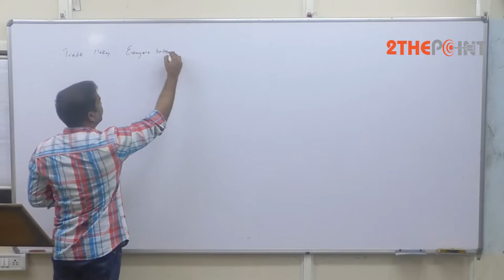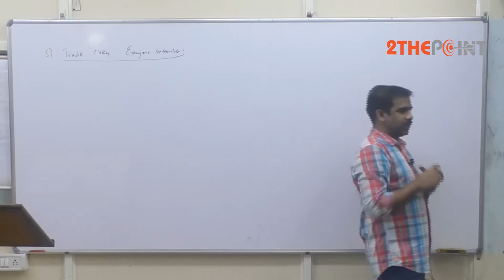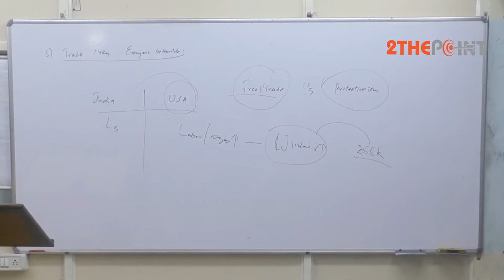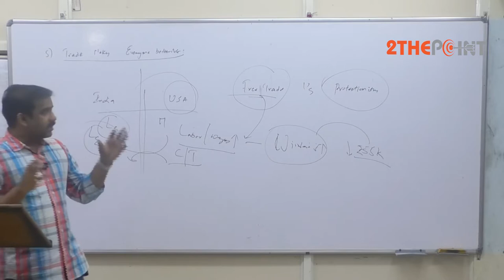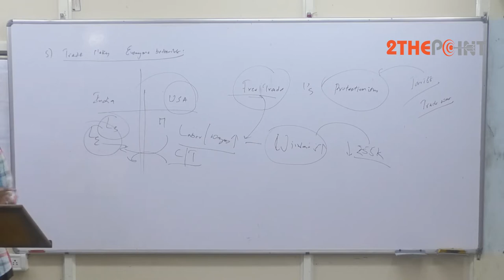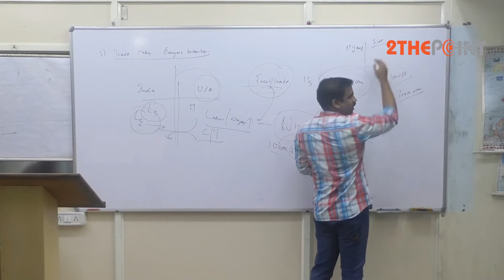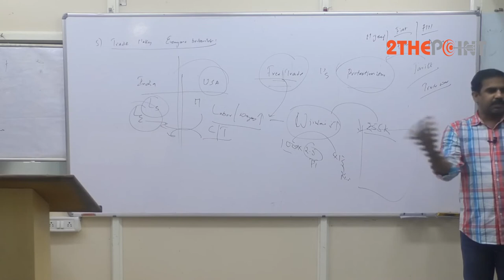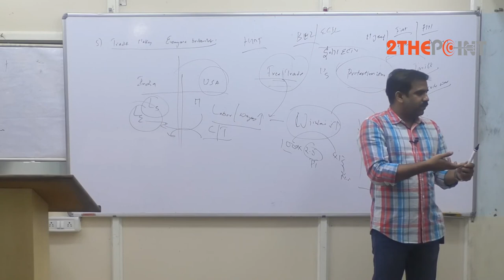Trade Can Make Everyone Better off I How People Interact With Each Other I Principles of Economics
2thepoint Covers UPSC Civils Preparation Videos, Indian Economy, International Relations, Indian Polity, Geography, Indian Art and Culture UPSC Videos, Civil Service Preparation Strategy.